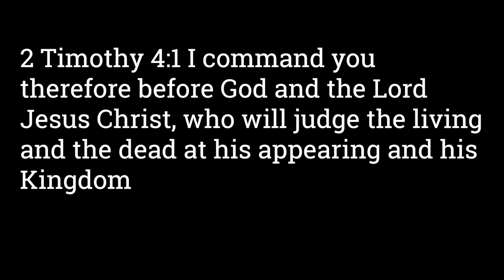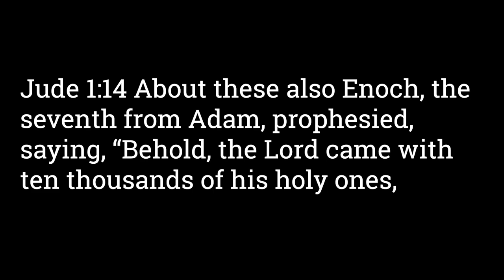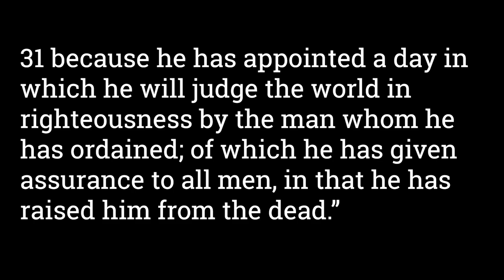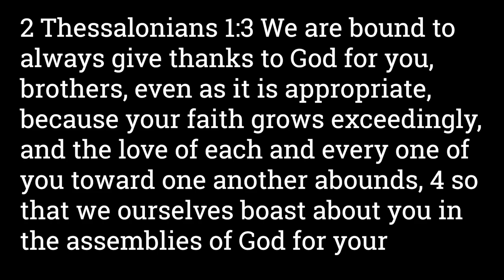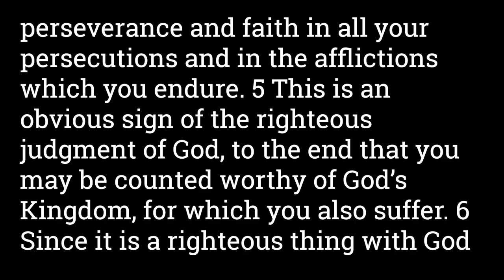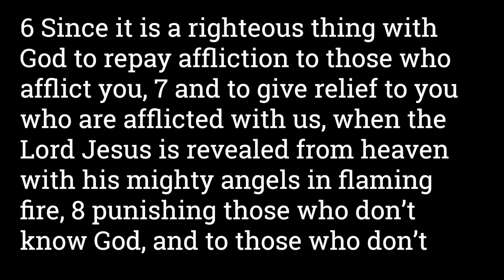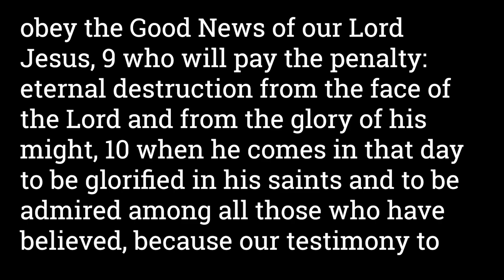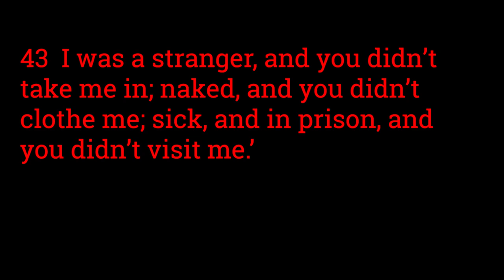Great White Throne vs Judgment Seat of Christ